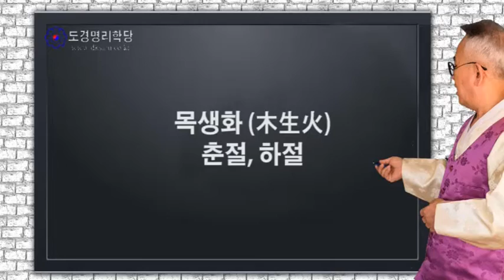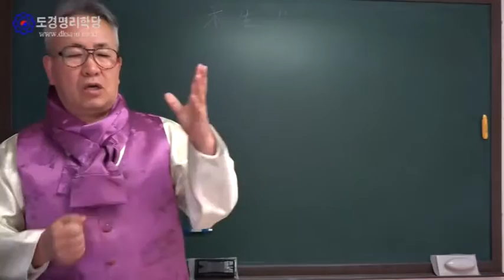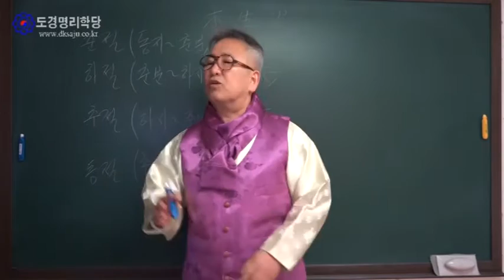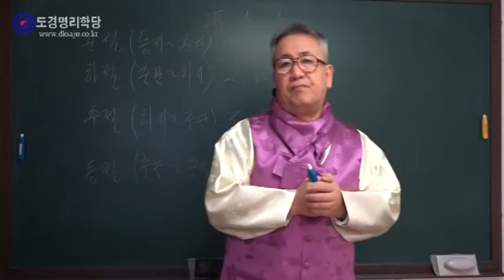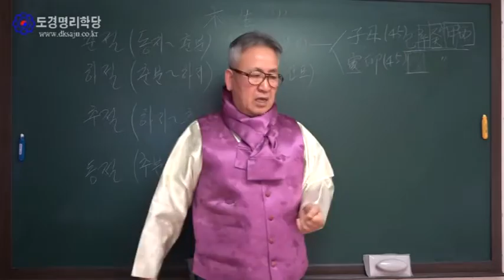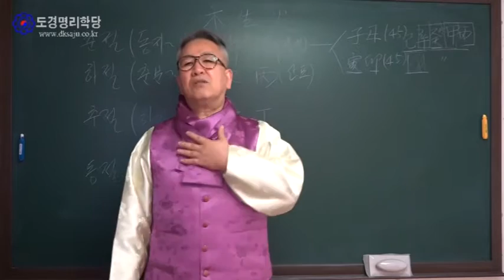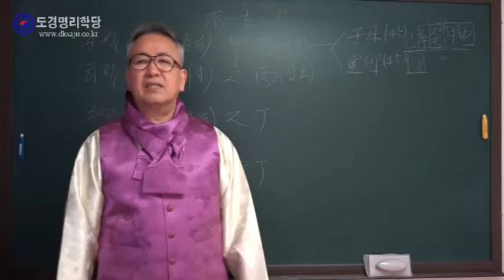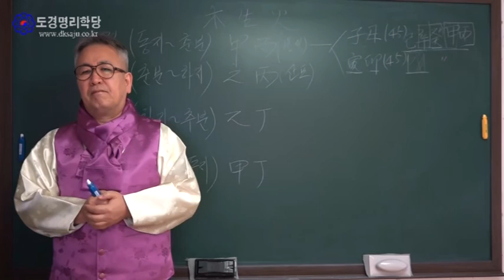춘절의 목생화(계절에 따라 변화하는 목생화의 역할과 기능)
구독신청을 하시면 도경명리학당에서 올리는 강의내용을 지속적으로 받아 보실 수가 있습니다.